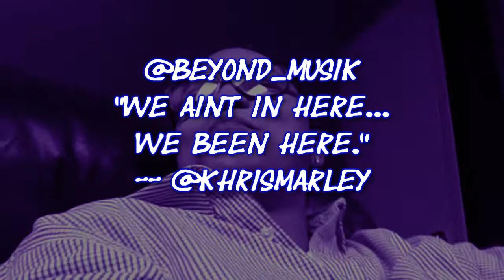plank yoself!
at beyond musik studios having random conversation with the crew about planking. s/o @thiisbishop @khrismarley el, derek. great vibes when we are 2gether.